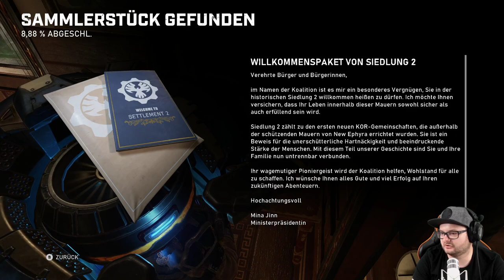Gears 5 #03 So geht Krieg | Xbox Series X Gameplay